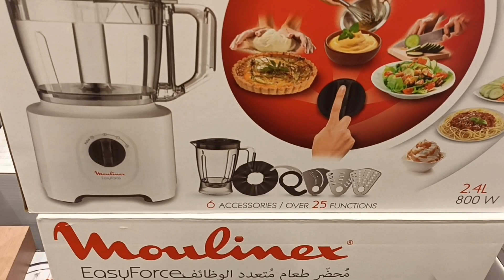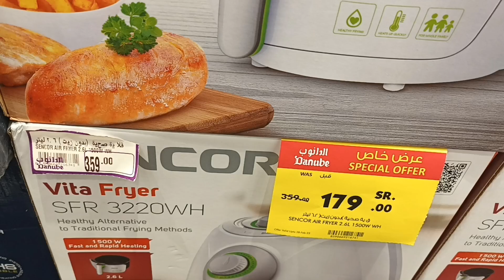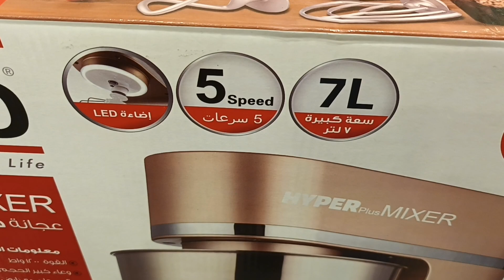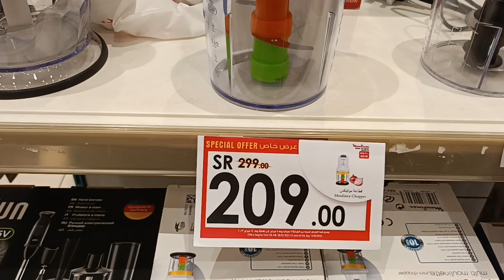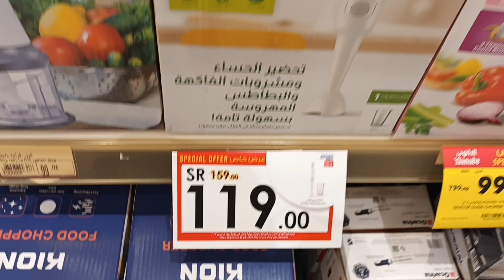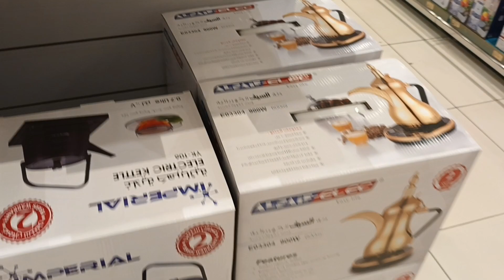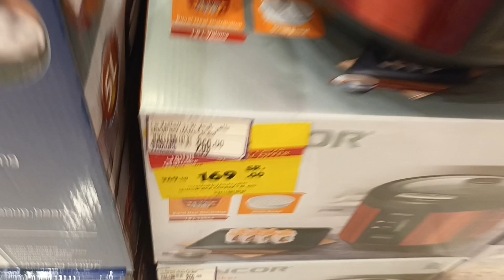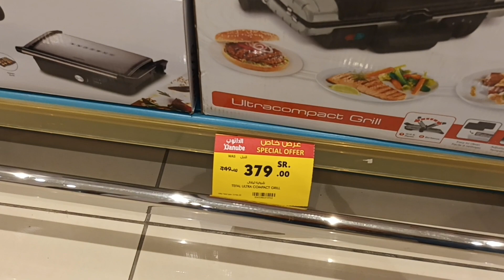عروض رمضان في الدانوب وتخفيضات الأجهزة الكهربائية للمطبخ من الأربعاء 8فبراير الي الثلاثاء 14فبراير